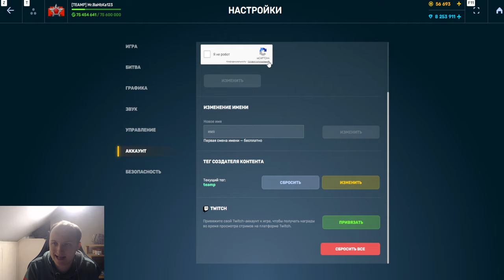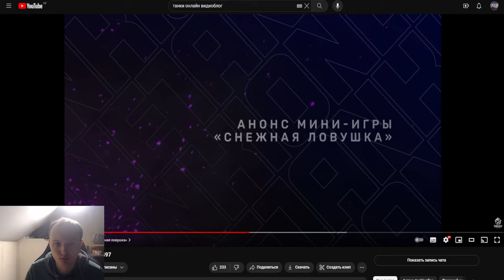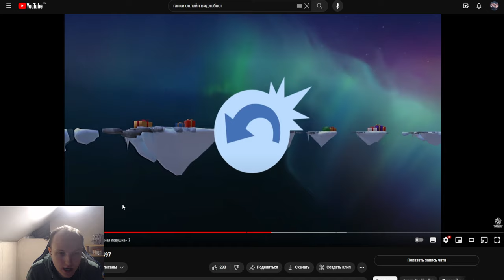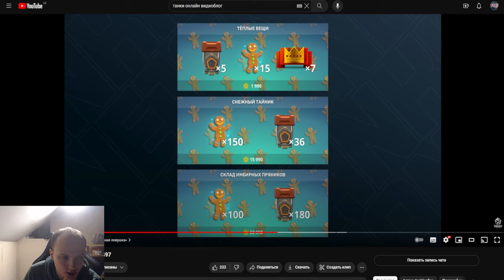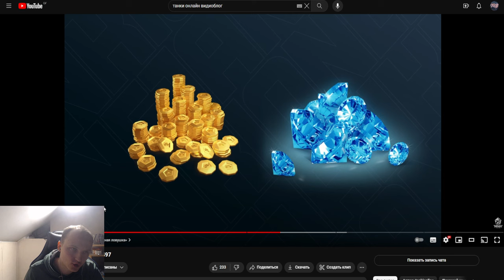ЖЕСТЬ! ЛЮТЫЙ ФАРМ ТАНКОИНОВ! РАЗРАБОТЧИКИ СПАЛИЛИ НОВУЮ НОВОГОДНЮЮ МИНИ ИГРУ В ТАНКАХ ОНЛАЙН